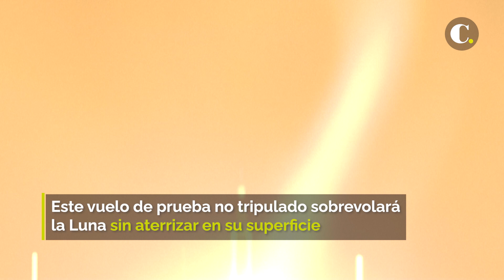Artemis 1 despegó rumbo a la Luna | El Colombiano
El cohete SLS de la NASA, el más potente del mundo, despegó desde Florida en medio de un ruido ensordecedor rumbo a la Luna, en la primera misión sin tripulación del programa Artemis de la agencia espacial estadounidense.